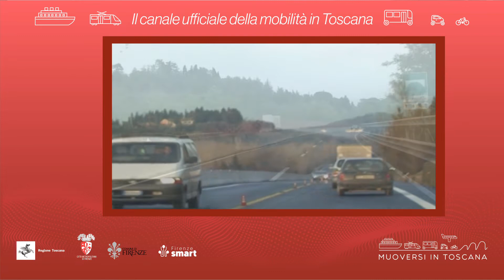Muoversi in Toscana - Edizione delle 13 del 16 febbraio 2022